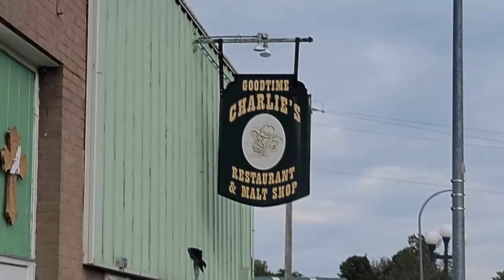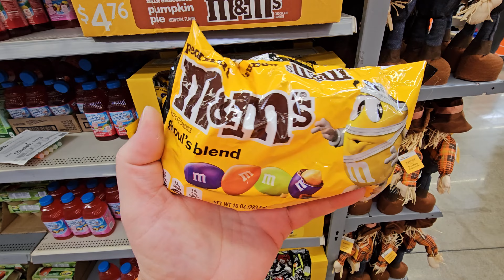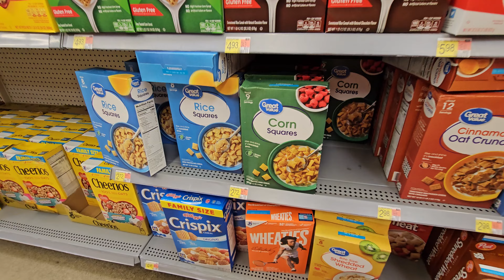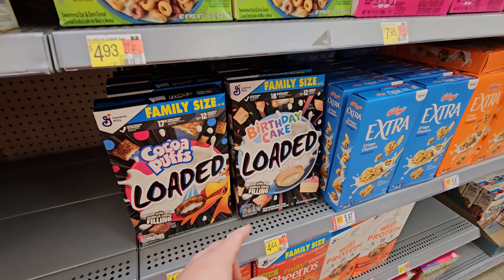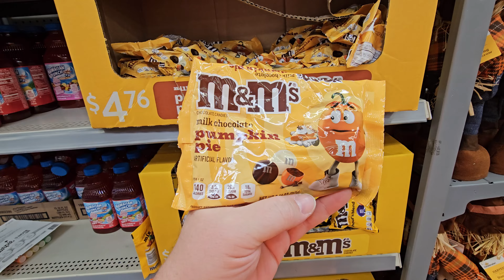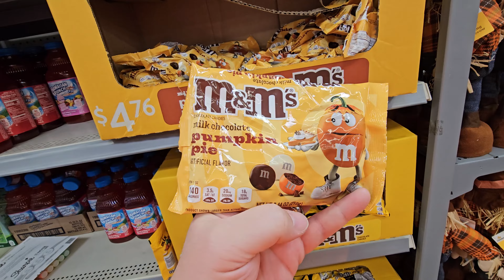HALLOWEEN SPOOKY MOVIE NIGHT! CHILDREN OF THE CORN CHEX MIX with Filming Locations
*THIS CHANNEL is the new home of Saturday Night Snack and a Movie!
**New episodes beginning soon!
how to make chex mix snack mix movie movies movie night snacks treats